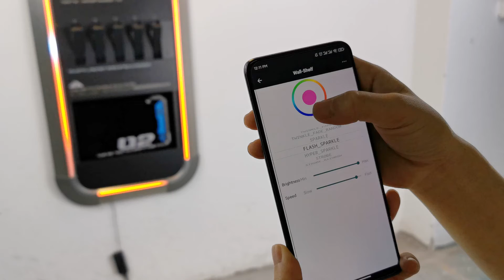EPH001-S "Smart" RGB Wall Panel Hanger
Apply for any coat and bag hanging.

-Supports "APP" download available on IOS(Apple store) & Android(Google play).
-"APP" Control RGB lighting effect by WiFi for any single unit OR any others connected eblue "Smart" furniture.
-One of the world most spaces save wall hanger with flattening panel design.
-Apply for any home entrance, bedroom in home use purpose.
-Apply for any restaurant, esports center, offices meeting room & hotel room in commercial venue use purpose.